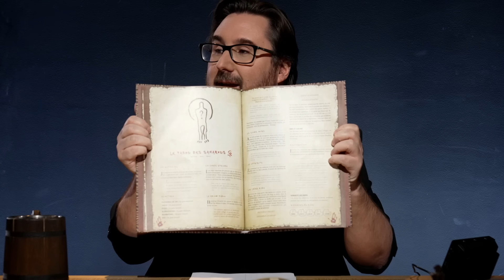LA REINE DE XANADU | Game of Roles S7E04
Game of Roles Saison 7, nouvel épisode et encore un grand moment !

Game of Roles est enfin de retour pour sa septième saison, la dernier de cette campagne ! À la table de FibreTigre, MJ historique du jeu de rôle Game of Roles, Mister MV, Lydia, Daz & Lam se retrouve dans une nouvelle aventure de grande envergure ! Ils sont accompagnés à la musique par JbPianiste, l'émission est produite par Gozulting et le scénario assuré par FibreTigre, on espère que cette nouvelle saison de Game of Roles vous plaira !